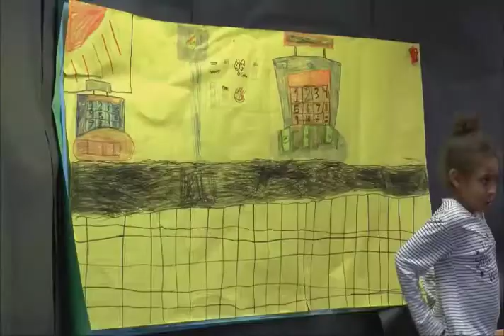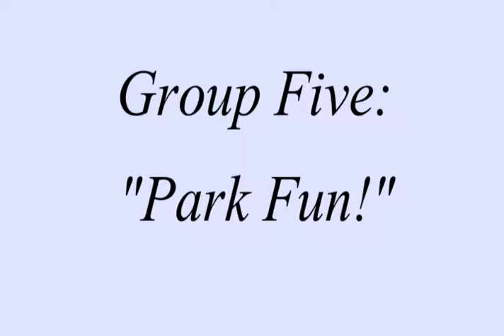Mrs. Dunn's 1st grade video project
Avon TV visits Cedar to help the first graders with their video projects!